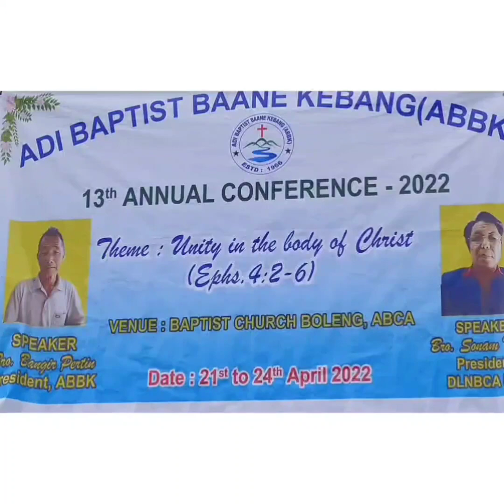Adi Baptist Bane Kebang (ABBK) 13" Annual conference 2022